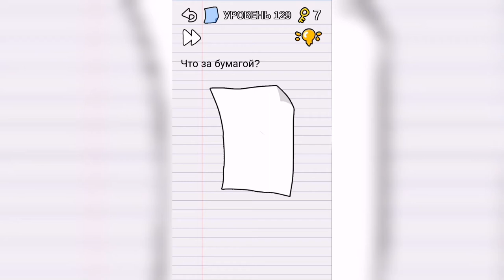Stump me Уровень 129 - Что за бумагой?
Как пройти Stump me, ответы, решение Уровень 129 - Что за бумагой?

Привет, ребята!